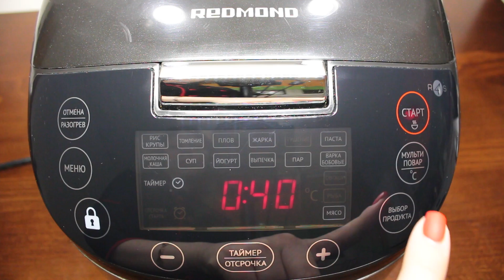ВКУСНОЕ КУРИНОЕ ФИЛЕ В КЕФИРЕ В МУЛЬТИВАРКЕ 🍗 ДОМАШНЯЯ ЕДА РЕЦЕПТЫ ДЛЯ МУЛЬТИВАРКИ | МУЛЬТИВАРКА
Куриное филе в мультиварке. Простой рецепт куриной грудки пошагово. Куриная грудка в мультиварке Redmond. Домашняя Еда, Рецепты для мультиварки. Как приготовить курицу в домашних условиях в мультиварке или духовке. Кулинария и Мультиварка. Куриное филе рецепт.
Ниже все вкусные и простые рецепты 🔽🔽🔽
КУРИНОЕ ФИЛЕ

🍜 Состав:
500 гр. – куриного филе
2 дольки – чеснока
Укроп и перец «Чили»
200 мл. – кефира
Соль
⏰ Время приготовления:
35 минут на режиме "Тушение".